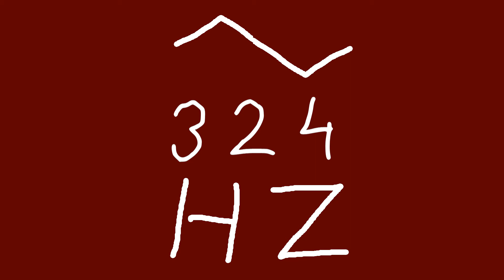324 hz triangle